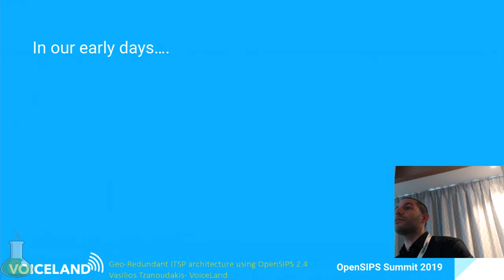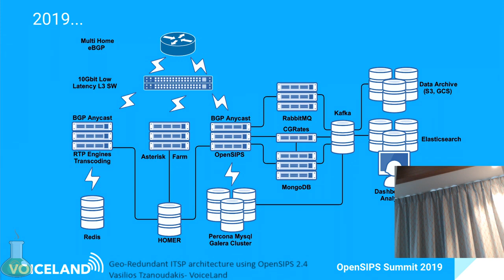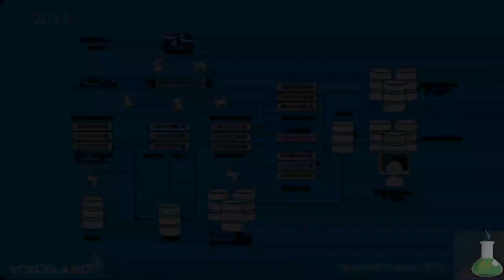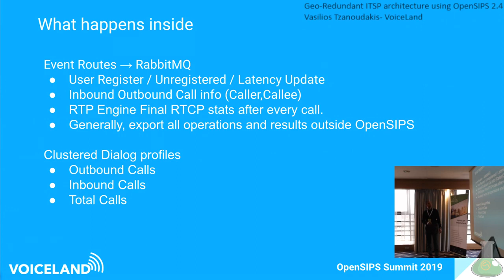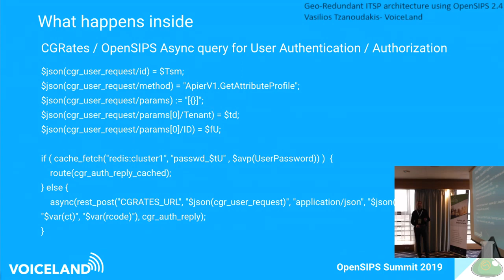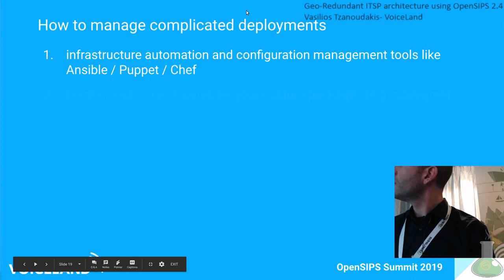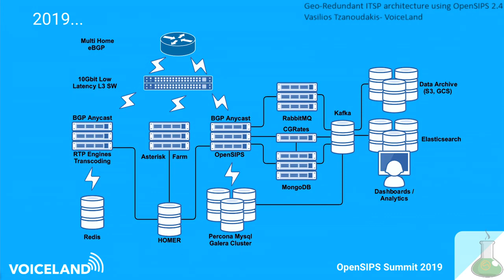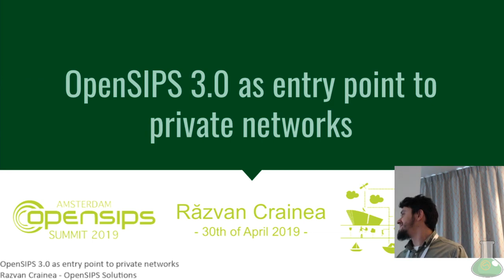"Geo-Redundant ITSP architecture using OpenSIPS 2.4". Vasilios Tzanoudakis, VoiceLand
Geo-Redundant ITSP architecture using OpenSIPS 2.4
Vasilios Tzanoudakis- VoiceLand